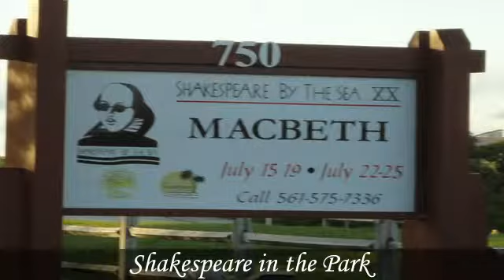225 Beach Road Jupiter FL 33469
How often do you have a chance to purchase a condo on Jupiter Island with Ocean Views at this price! Lowest price on the Island! East Exposure, 5th floor allows ocean breezes, glorious Sunrises and. Moonrises once a month! This unit has a recently updated Kitchen. The building is scheduled for painting this year and the Pool is located directly on the blue water of the Intracoastal Waterway. There is no smoking in Condo, Pool area or building. You can kayak, paddleboard, or swim right off the dock. Enjoy the luxury of sipping your morning coffee on your balcony, planning your trek to the beach...handy easement to the ocean right across the street! Don't miss out on this one...